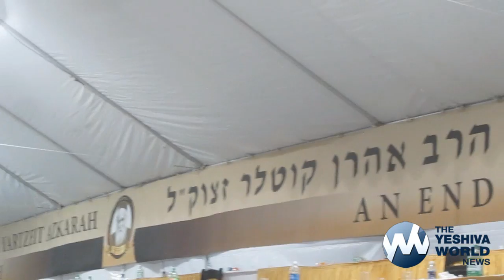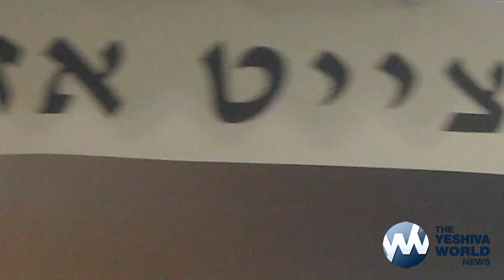50th Yartzheit of HaRav Aharon Kotler ZT"L - Lakewood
Approximately 15,000 people gathered in Lakewood, Sunday afternoon, at the massive event honoring the 50th Yartzheit of Hagon Rav Aaron Kotler ZATZAL, the founder and Rosh Yeshiva of Bais Medrash Govoah (BMG).